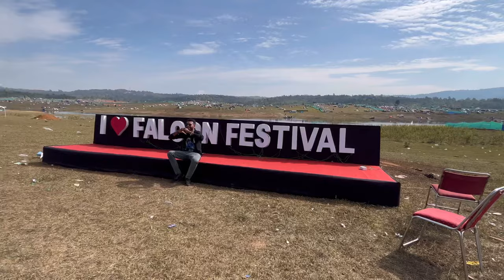Last Day Of Falcon Festival 2023 😳🔥 Ft. Ankit Tiwari & Dj Mari Ferrari 🇵🇹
About - This Video is all about the ongoing Falcon Festival 2022 ft. ankittiwari ​⁠ & djmarifeerari Day 3
About :- Falcon Festival is an annual event which happens every year at Umrangso. This festival aims at creating an awareness among the people about Amur Falcons, the longest traveled migratory birds.
Amur falcons come each year during the last week of October or first week of November to roost in Dima Hasao, Assam. Due to lack of awareness these birds used to be killed for sport and fun. Blue Hills Society, a reputed NGO from Haflong, Dima Hasao :
Assam took up the initiative to protect our winged friends (Amur Falcons) from harm's ways, they have collaborated with Wild Life Trust of India, Department of Forest (Assam), Dima Hasao District Administration, North Cachar Hills Autonomous Council and other local youth forums in this matter.
This festival is organized after analyzing a huge response from the local people, youths, policy makers and other administrative departments, through this festival, Blue Hills Society aims at boosting the tourism sector of the district. Since Dima Hasao is stocked with nature's bounty and rich in flora and fauna, this festival will be an invitation for tourists, researchers and nature enthusiasts to come and explore Dima Hasao.

⭕ A VLOG BY  :- BISHAL DEY aka IBMer7
     - a vlogger based in Lumding : Assam .

BYE 🔥❤️